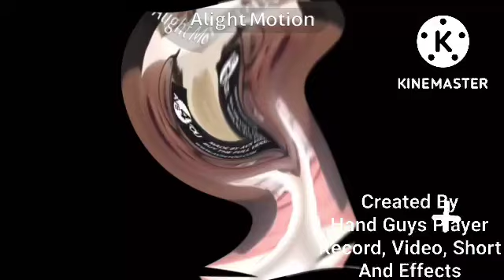Preview 1280 Wah Wah Piano Singing Music LegendEli1997 Center Effects Exo^2 Fixed Avs Types Videos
9 Min OMG Daily LOL Loser Kinemaster Version Video Youtube Voices Person Camera Here Photo Version Hand Guys Player Record Video Short And Effects Fixed Sony Vegas Pro Kinemaster Version Videos Avs Video Editor Version